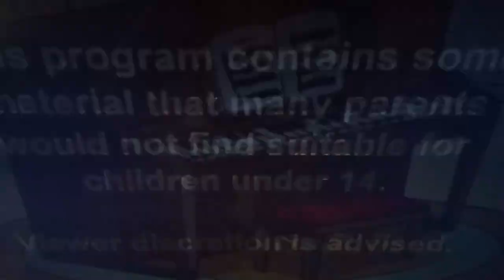family guy theme song